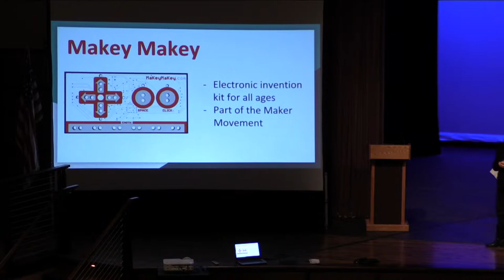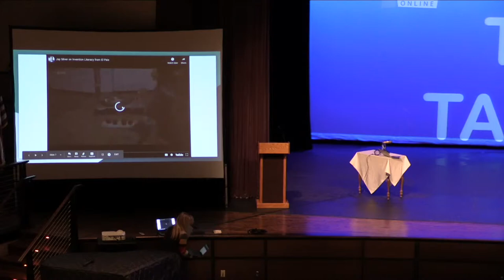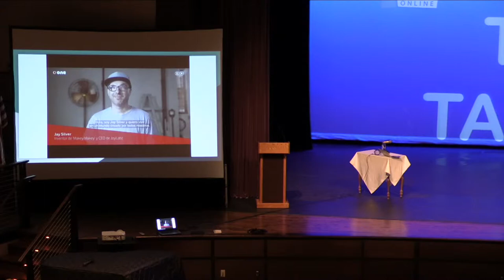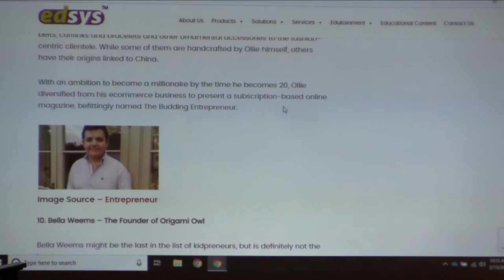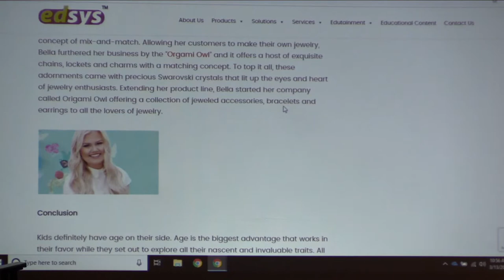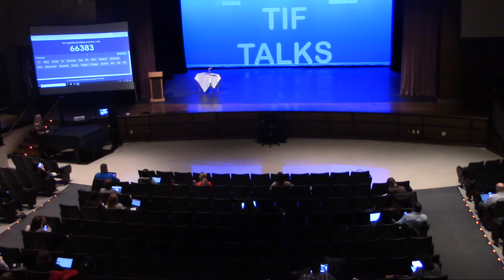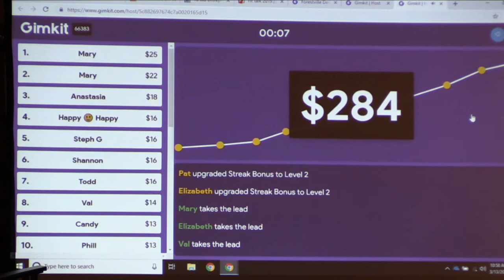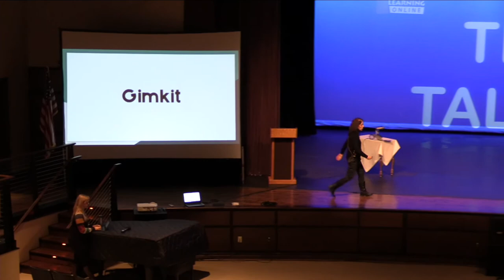Spark Talk Dartlynda Miktuk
TIF Talks 2019 at Forestville HS